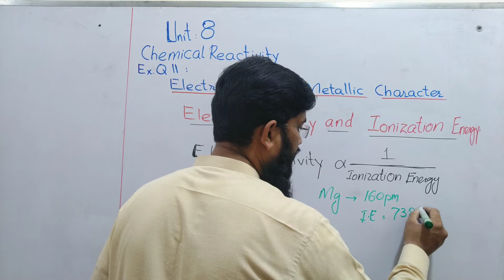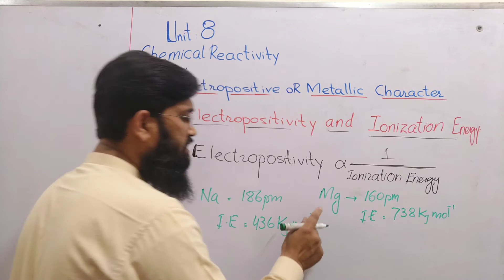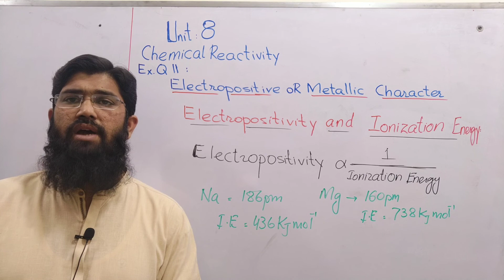April 30, 2021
ELECTROPOSITIVE CHARACTER AND IONIZATION ENERGY